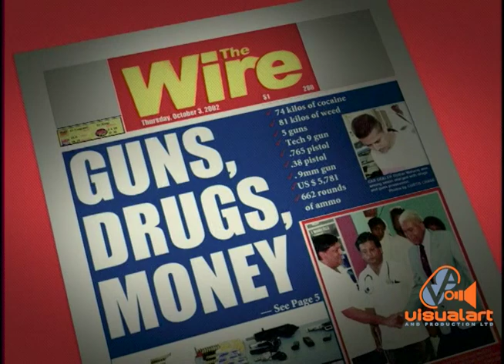The WIRE (Clayton) - VA (2002)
The Wire was a creation of Trinidad Publishing Company (TPL) and was established in 2001 to be a sister to their flagship product, the Guardian. The Wire published its last issue on January 31 2003.